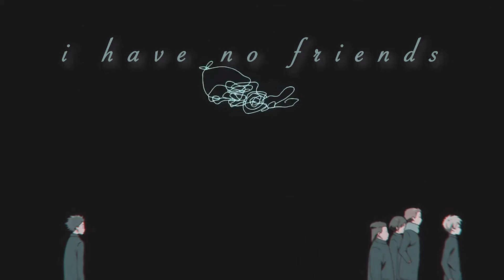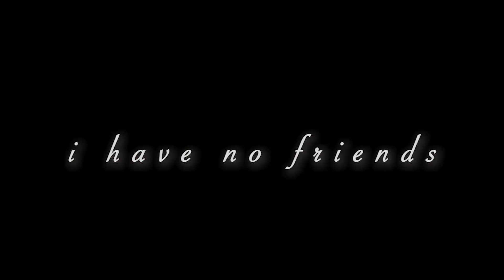No Friends「 AMV 」- Anime Mix ᴴᴰ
♥️ Anime used:
A Silent Voice
Erased
Haikyuu
Noragami
Angel Beats
Charlotte
Your Name
Weathering With you
Hyouka
Your Lie in April
Tokyo Ghoul